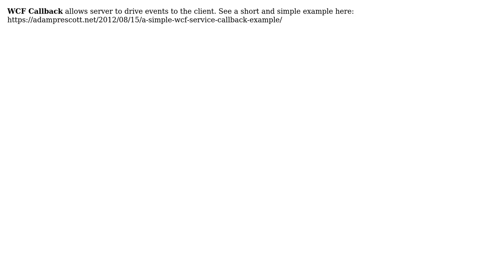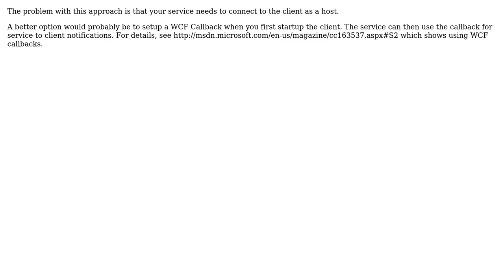wcf implementation for interprocess communication (3 Solutions!!)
wcf implementation for interprocess communication

With thanks & praise to God, and with thanks to the many people who have made this project possible! | Content (except music & images) licensed under CC BY-SA | Music | Images & others | With thanks to user wezzix user Subbu user Reed Copsey user idemery and the Stack Exchange Network Trademarks are property of their respective owners. You are responsible for your own actions.